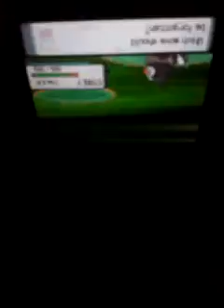Team galatic gunt 2 vs 1 trannier